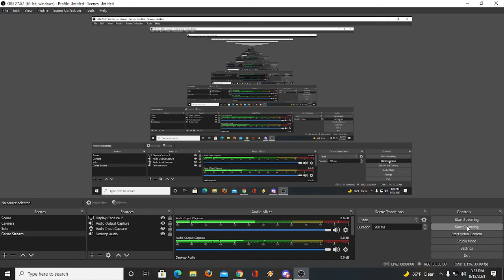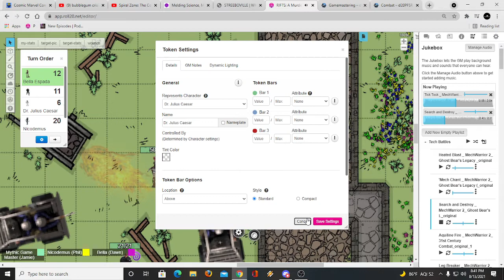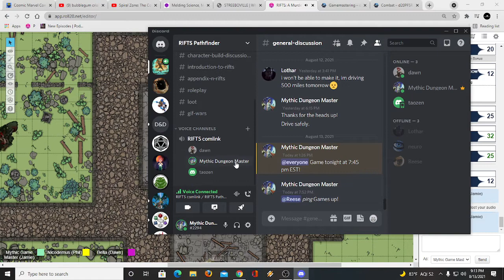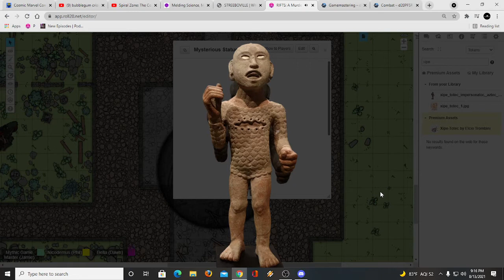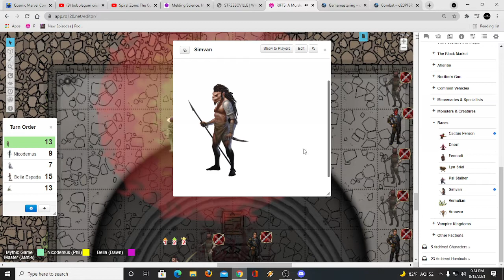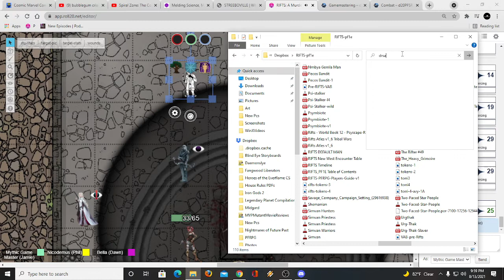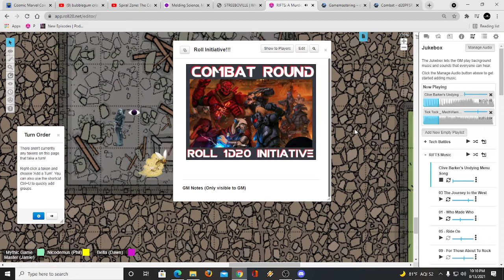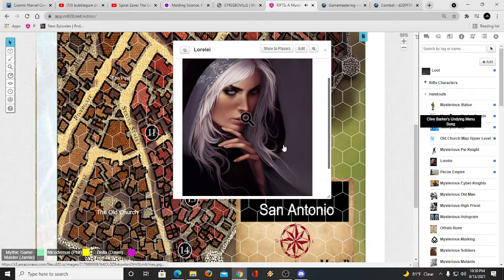(Actual Play) RIFTS: Slavepits of the Undercity Part 9 Finale - D&D/Pathfinder/5e/RPG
In this episode, our intrepid mercenaries return to the old burned-out church in New San Antonio to deal with the slavers once and for all!

This Actual Play series utilizes the Pathfinder Roleplaying Game First Edition along with the Advanced Bonus Progression from Pathfinder Unchained.

Rifts is a multi-genre role-playing game created by Kevin Siembieda in August 1990 and published continuously by Palladium Books since then. Rifts takes place in a post-apocalyptic future, deriving elements from cyberpunk, science fiction, fantasy, horror, western, mythology and many other genres.

Rifts serves as a cross-over environment for a variety of other Palladium games with different universes connected through "rifts" on Earth that lead to different spaces, times, and realities that Palladium calls the "Rifts Megaverse". Rifts describes itself as an "advanced" role-playing game and not an introduction for those new to the concept.

Palladium continues to publish books for the Rifts series, with about 80 books published between 1990 and 2011. Rifts Ultimate Edition was released in August 2005 and designed to update the game with Palladium's incremental changes to its system, changes in the game world, and additional information and character types. The web site is quick to point out that this is not a second edition but an improvement and expansion of the original role playing game.

To use this adventure, a Master also needs the Pathfinder Core Rulebook, the Pathfinder Bestiary 1-6, Pathfinder Unchained, and Anachronistic Adventures from Rogue Genius Games.